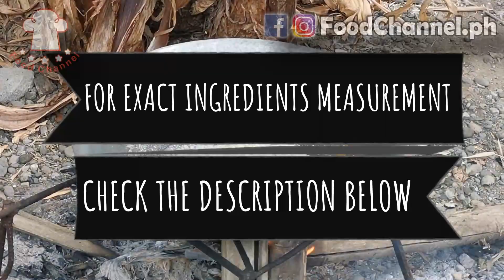Kalamay sa Latik at Langka | FoodChannelPH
Iba pala tawag pag square cut na ang mga kakanin na parang bilo-bilo! Kalamay sa Latik na po pala ito. And sa video natin na ito matutunan natin paano magluto ng Latik. Nagpaorder kami nito sa Bulacan ngayong panahon ng lockdown at sobrang dami ng umorder! Pwedeng pwede ito negosyo mga ka-Foodie!

INGREDIENTS:
1 Pitsel Kakang Gata for Latik (3 Niyog)
1 Kilo Giniling na Malagkit
2 Kilo Wash Sugar or White Sugar
Langka
2 Kalderong Tubig

kalamay festival music,
kalamay festival 2019,
kalamay festival 2019 san leonardo,
kalamay festival 2018 san enrique iloilo,
kalamay gabi,
kalamay galapong,
kalamay girl,
kalamay glutinous rice recipe,
kalamay galapong recipe,
kalamay gabi recipe,
kalamay girl singing,
kalamay ube glutinous rice,
kalamay hiring,
kalamay hati ingredients,
kalamay how to cook,
kalamay hati recipe and procedure,
kalamay hati recipe,
kalamay how to make,
kalamay homemade,
kalamay ilocos,
kalamay ingredients,
kalamay in bohol,
kalamay ilocano,
kalamay indang,
kalamay itim,
kalamay ilocos sur,
kalamay in bohol recipe,
jagna bohol kalamay,
kalamay sa jagna,
kalamay kamoteng kahoy,
kalamay kalabasa,
kalamay kutsinta,
kalamay kakanin,
kalamay kopis,
kalamay kapampangan,
kalamay latik,
kalamay lansong with latik,
kalamay lansoy,
kalamay loko,
kalamay laguna,
kalamay lansong by kitchen necah,
kalamay monggo,
kalamay mais,
kalamay mukbang,
kalamay making,
kalamay may sabaw,
kalamay monggo malolos bulacan,
kalamay malagkit powder,
kalamay na may sabaw,
kalamay na bigas,
kalamay na kamoteng kahoy,
kalamay na malagkit,
kalamay na kalabasa,
kalamay na may latik,
kalamay na ube,
kalamay oven recipe,
ingredients of kalamay,
kalamay lansong origin,
ingredients of kalamay hati,
recipe of kalamay lansong,
recipe of kalamay hati,
kalamay no oven,
kalamay panlasang pinoy,
kalamay puti,
kalamay pang negosyo,
kalamay pinipig,
kalamay palitaw,
kalamay pandan,
kalamay pampanga,
kalamay pampanga recipe,
kalamay quezon,
kalamay quezon province delicacies,
kalamay quezon recipe,
kalamay ng quezon,
kalamay recipe,
kalamay recipe bohol,
kalamay rice,
kalamay roll,
kalamay recipe madiskarteng nanay,
kalamay recipe ube,
kalamay rice flour,
kalamay rice cake,
kalamay sa bohol,
kalamay silangan,
kalamay sa bohol recipe,
kalamay sa bao,
kalamay sapin sapin,
kalamay sa gata,
kalamay sa latik recipe tagalog,
kalamay tikoy,
kalamay tangway,
kalamay turon,
kalamay tagalog,
kalamay tamad,
kalamay toppings recipe,
kalamay tikoy recipe,
kalama tamjid,
kalamay ube recipe,
kalamay using rice flour,
kalamay using glutinous rice flour,
kalamay ube steam,
kalamay ube ingredients,
kalamay ube with macapuno,
vibe on u kalamay,
kalamay violet,
kalamay vigan,
kalamay vs biko,
kalame katu vesena,
kalamay with latik,
kalamay with langka,
kalamay with syrup,
kalamay with sauce,
kalamay with monggo,
kalamay with buko,
kalamay with peanut,
kalamay without coconut,
kalamay youtube,
yummy kitchen kalamay lansong,
kalamay latik youtube,
yummy kitchen kalamay,
6 kalamay